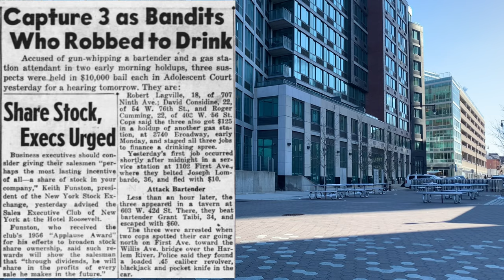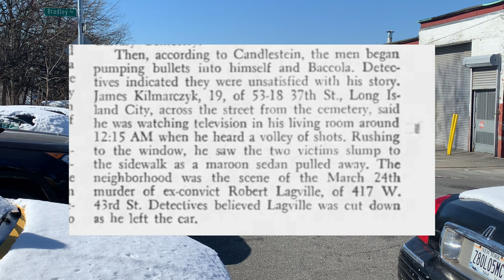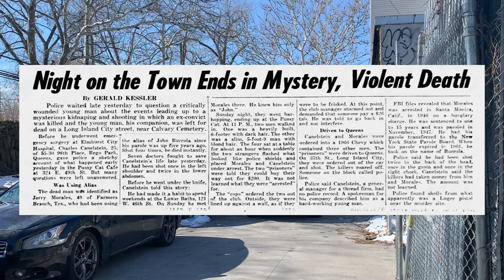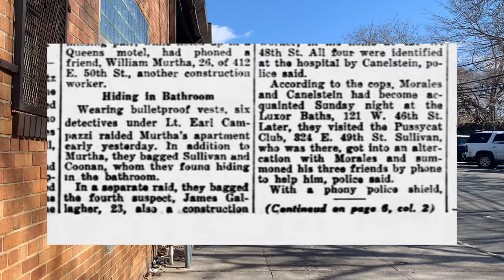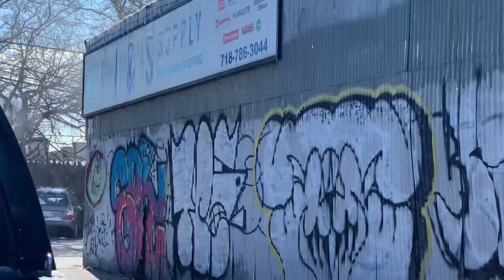The Westies Head to Queens - On location in Long Island City, Queens.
In this video we head to Long Island City, Queens to check out two locations in reference to some early Westies history.

We head to the site where Bobby Lagville was slayed on March 24th, 1966. Then we head to the spot where  Charles Canelstein was injured and Jerry Morales was slayed on the night of April 3rd, 1966.

Rest In Peace to all the victims who have lost their lives due to crime. The events that are discussed in these videos are not an attempt to glorify, but to look at NYC Crime from a historical perspective. May the victims families find strength in remembrance of their loved ones.